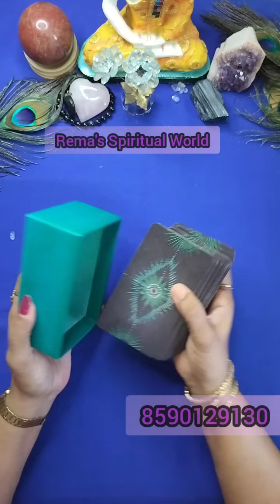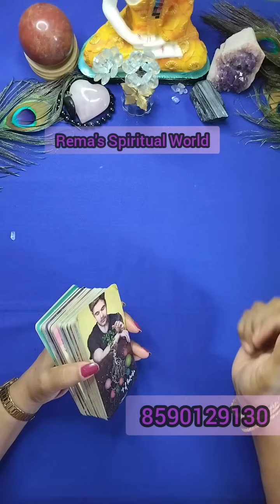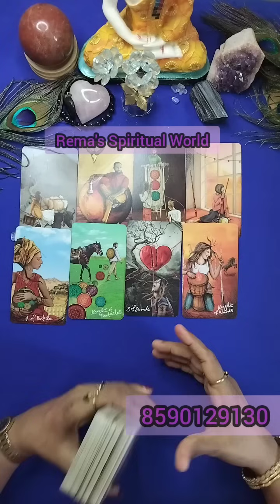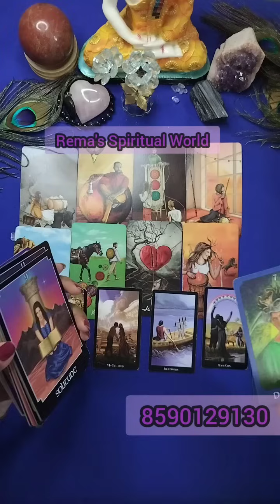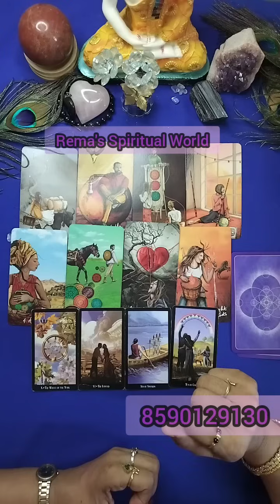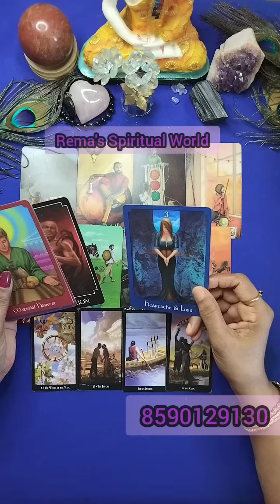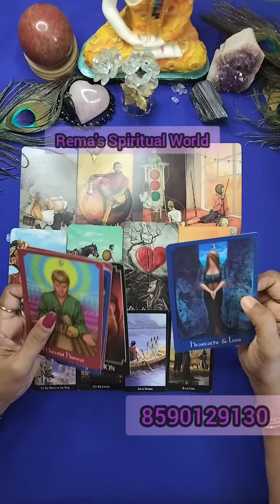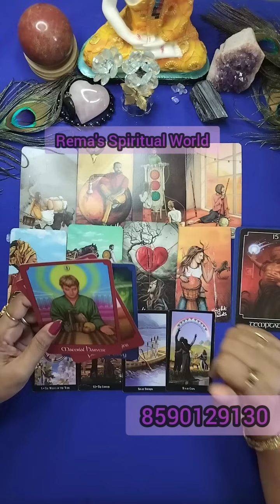❤️Next 15 days! God's Plan For You!!❤️